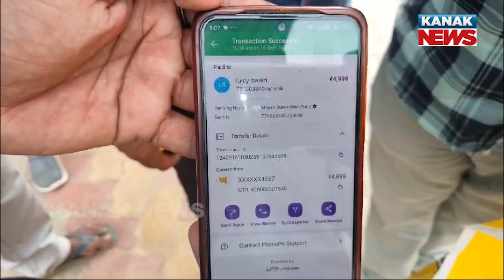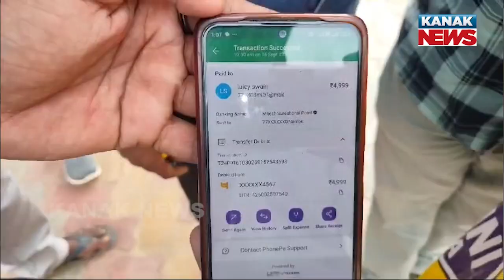Cyber Fraud In Subhadra Yojana | Victim Scammed Of ₹12,000 With Fake Bank Transfer Claims